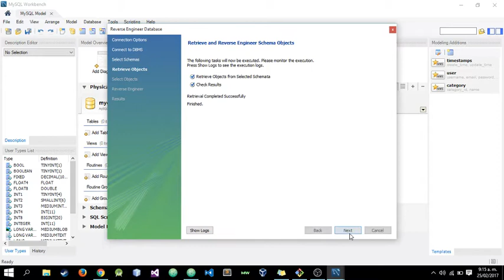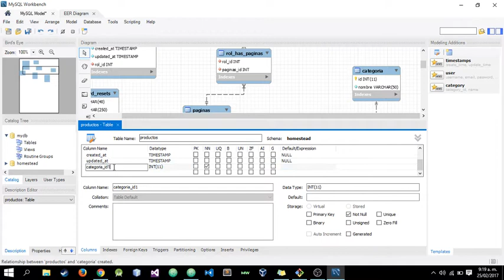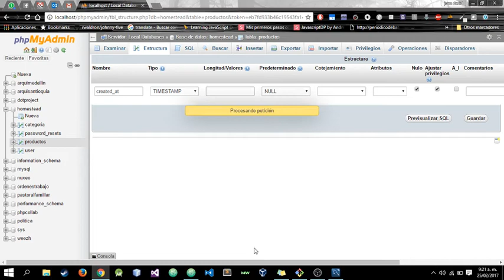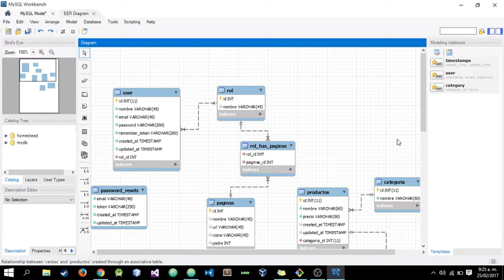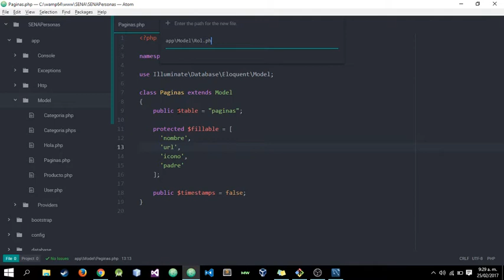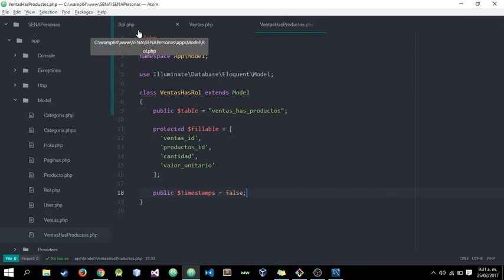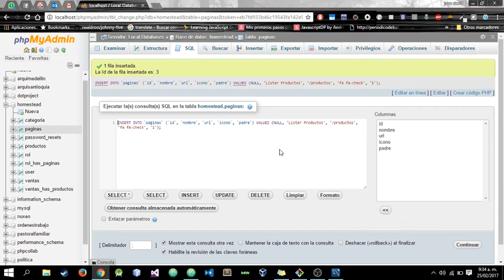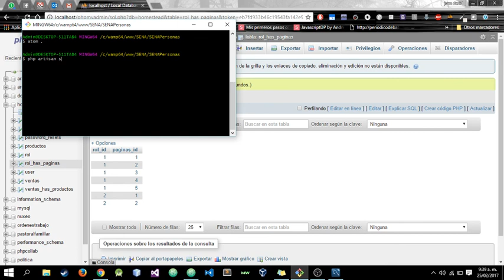LARAVEL Sistema de ventas y permisos - base de datos parte 4